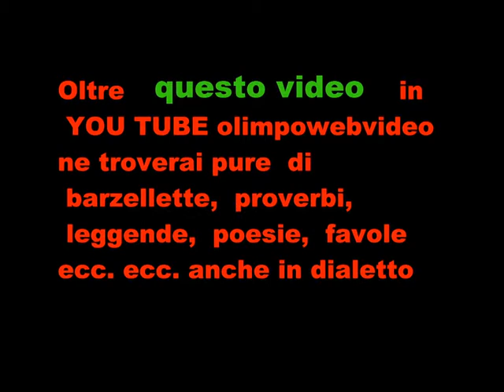Il tempo che fu RIEVOCAZIONE STORICA ALLA Roncola San Bernardo 2011.wmv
battaglia  fra guelfi e ghibellini